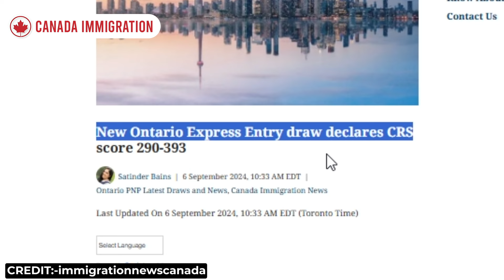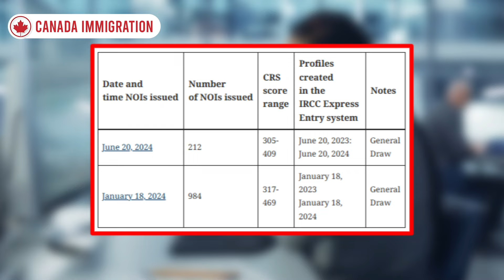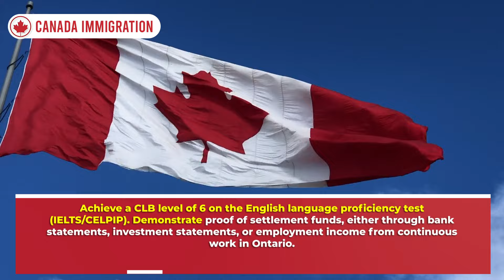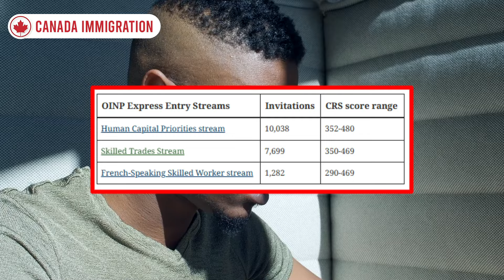Canada Express Entry Draw Update: September 2024 | Canada Immigration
This draw invited 86 Express Entry profiles created between September 5, 2023 –September 5, 2024, with a Comprehensive Ranking System (CRS) score between 290 and 393.
Such a low number of invitations means that there is quite a less buildup in the Express Entry pool below 290 CRS score. Invited candidates who meet the eligibility criteria for the OINP French-speaking Skilled Worker stream can claim their provincial nomination and get 600 additional CRS points.